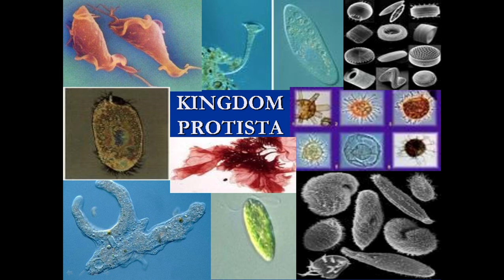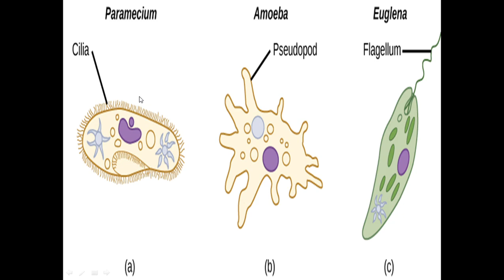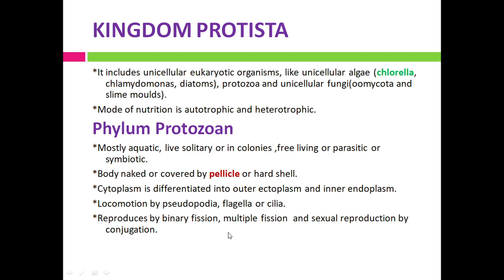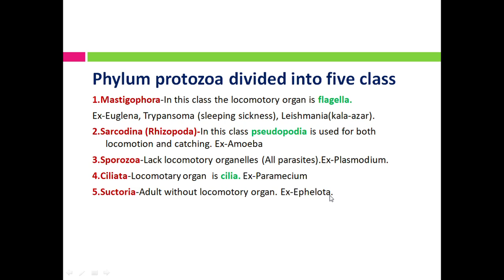Kingdom_protista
This video explains about kingdom protista.